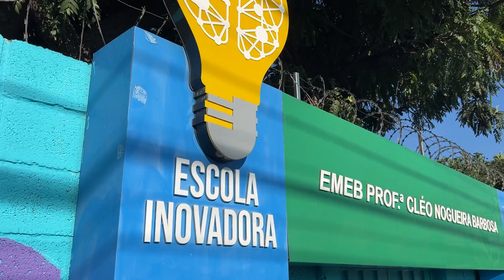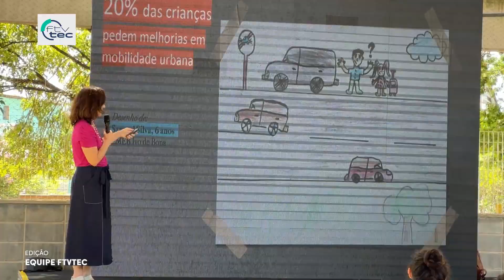''Autonomia e Projetos Especiais'' é tema do Painel 5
FÓRUM INTERNACIONAL ✅ O quinto Painel dentro do Encontro Brasileiro Cidade das Crianças foi realizado na EMEB Cléo Nogueira Barbosa com o tema ''Autonomia e Projetos Especiais''. Após a apresentação, os visitantes participaram ainda da visita a pontos da região contemplada com o primeiro Plano de Bairro de Jundiaí, cuja construção levou em consideração a escuta e a participação das crianças da região. Vem ver ⤵️